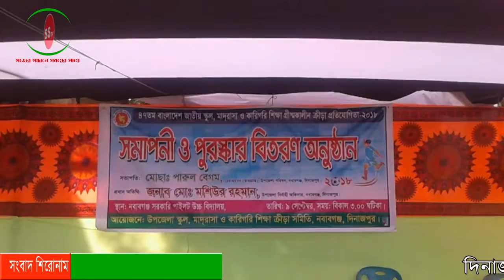গ্রীষ্মকালীন ক্রীড়া প্রতিযোগিতার সমাপনী অনুষ্ঠিত ।।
দিনাজপুরের নবাবগঞ্জে ৪৭ তম বাংলাদেশ জাতীয় স্কুল, মাদ্রাসা ও কারিগরি শিক্ষা গ্রীষ্মকালীন ক্রীড়া প্রতিযোগিতার সমাপনী অনুষ্ঠিত ।।